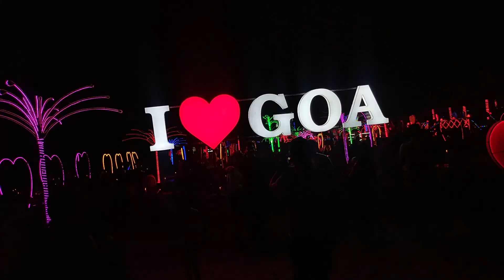GOA VLOG | BAGA BEACH | PUNE TO GOA | ROAD TRIP | SILVER DOVE | Storytime Vlog | GOAN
Its a story about family vacation to GOA from Pune, We planned a Goa trip for long weekend

Chapora Fort
Anjuna Beach
Baga Beach
Calangute Beach
Aguada Fort
Sinquerim Beach
Candolium Beach
Nighlife of Goa
Tito's Club and Mambos
Fish Spa
Morjim Beach
Ashvem Beach
Mandrem Beach
Arambol Beach
North Goa
South Goa
Goa Hotels
Goa Nightlife
Goa Peaceful Beaches
Goa Churches
Goa History
Goa Tourist Guide
Goa Sports Activities
Goa Complete Travel Guide
Goa Complete Travel Guide with Budget
Goa in December
Goa Baga Beach
Goa Nightout
North Goa Tour
South Goa Tour
Goa Tour Plan
Goa Trip
Goa Beaches
How to reach Goa
Facts about Goa
All you need to know about Goa
Goa things to do in Goa
Top 10 Beaches in Goa
Goa Tour detailed information
Goa Baga Beach Nightlife
Goa Tour full information